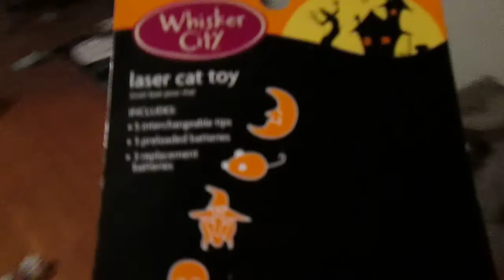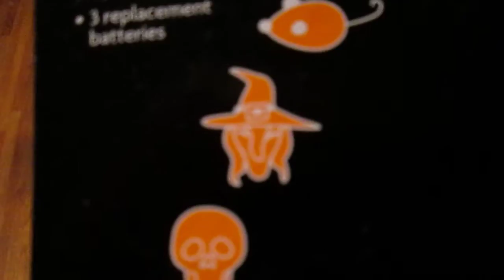Thrills and Chills lazer pointer from petsmart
fun times with the cats